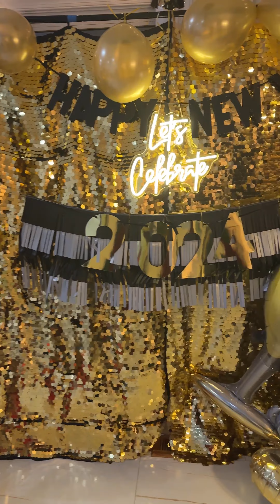Be The Sunshine | Holiday party at a friends place